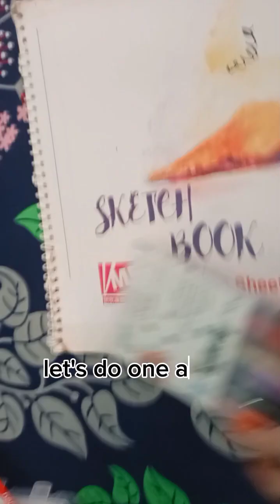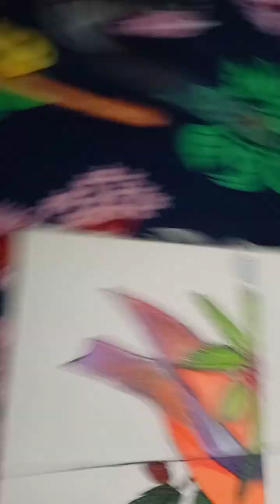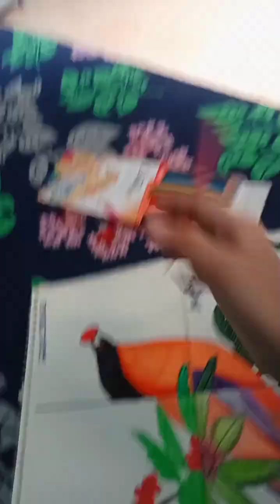lets make one but in 4 different style| tell me your favorite style😚😍|noor fatima daily vlogs